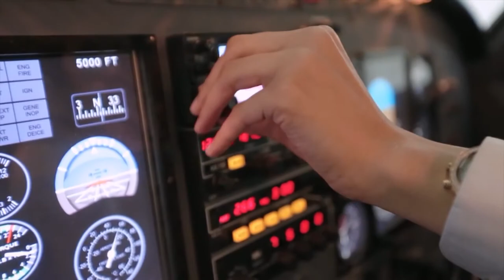Big Picture - Norm Isler on Aviation (Part 1)